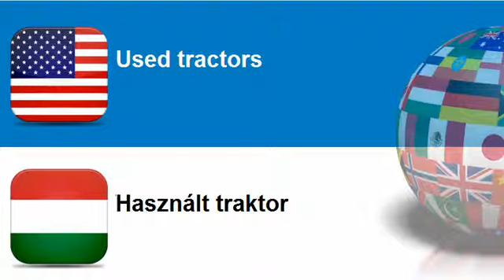Learn Hungarian = Topic = Tractors